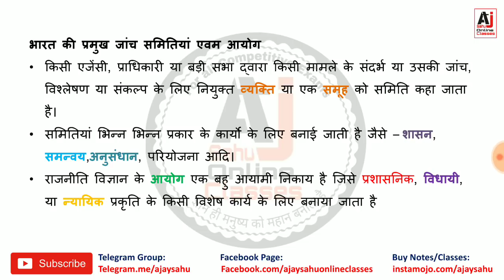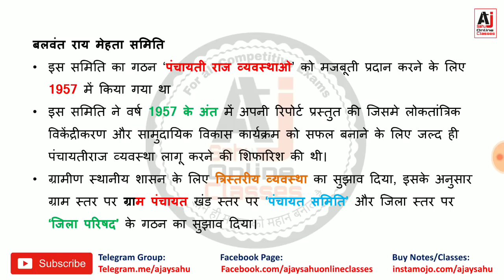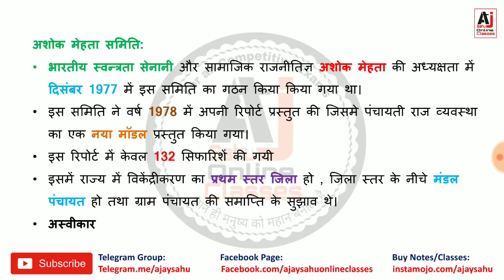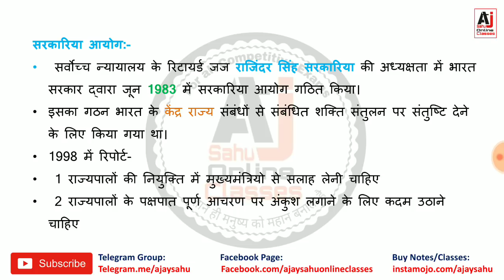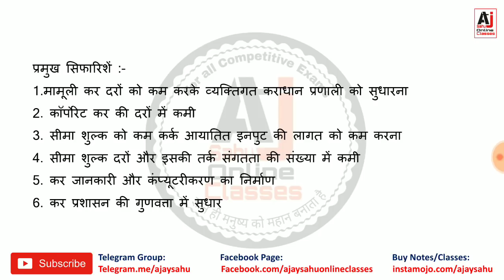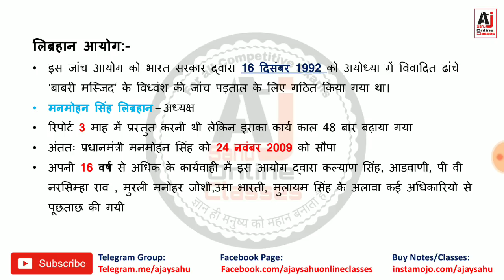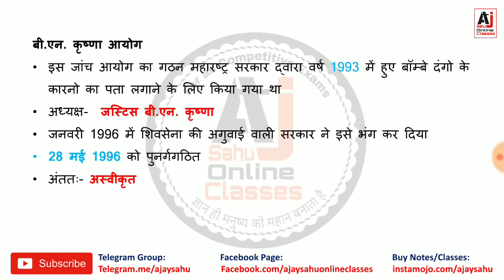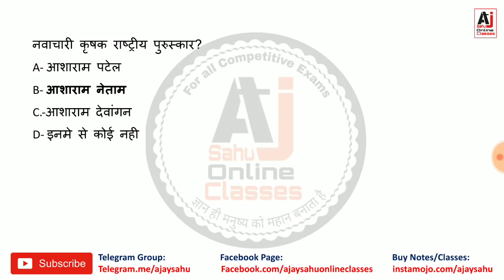भारत की प्रमुख समितियां एवम आयोग ||Indian Committee's & Commission's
Topics-
भारत की प्रमुख जांच समितियां एवम आयोग
बलवंत राय मेहता समिति
राजमन्नार समिति:-
अशोक मेहता समिति
सरकारिया आयोग
नरसिम्हन समिति
राजा चेलिया समिति
लिब्रहान आयोग
रंगराजन समिति
बी.एन. कृष्णा आयोग

बी.एन. कृष्णा समिति – नागरिको के व्यक्तिगत इलेक्ट्रॉनिक डेटा के सुरक्षा पर विचार हेतु.
अमिताभ कांत समिति- देश की अर्थव्यवस्था को कैशलेस बनाने के उद्देश्य हेतु
विनोद राय – BCCI हेतु चार सदस्यीय प्रशासनिक समिति हेतु गठित
एल. नरसिम्हन रेड्डी- वन रैंक वन पेंशन योजना पर आधारित
विवेक देवराय समिति -  रेल बजट का आम बजट में विलय हेतु
रतन पी. वटाल – डिजिटल लेन देन को बढ़ावा देने हेतु